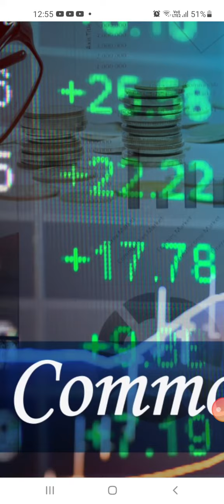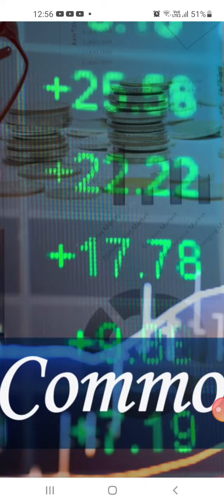Ivanhoe's Congo copper production hits a record all time high